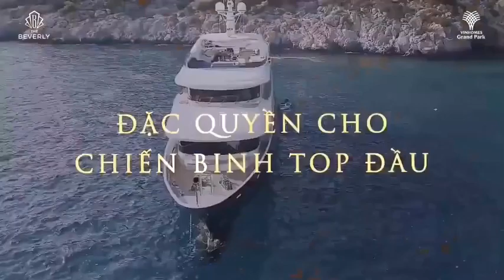Thẻ Vinhomes First Class Sales cho NVKD xuất sắc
Vinhomes First Class Sales mang đến đặc quyền cho các chuyên viên tư vấn dự án Vinhomes Grand Park vào khu nhà mẫu, có giỏ hàng riêng để phục vụ khách hàng...
TIN TỨC LIÊN QUAN:
➤ The Beverly ra mắt cùng đại lý chính thức - Công bố thông tin CSBH và giá bán